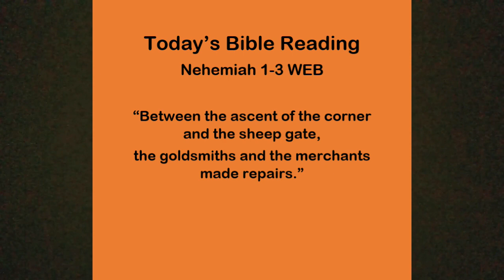Today's Bible May 24 Nehemiah 1-3 WEB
Sue Davies, BS, IS

Email for Free One Year Bible (USA only. As supplies last.

You will love it!! They make great gifts, as well. It is fun to have a family member, friend, or study group reading at the same time, either together or separate, so that discussions may be had. For years, my husband read it out loud to me at night. It was fabulous.

Amazon Link for World English Bible:

Have you ever wondered if God is real, or if he can he be known? I vaguely wondered these things, but at some point, my curiosity grew. Then something wonderful happened.

When I was in my early twenties, I heard the Gospel of Jesus for the first time.  I didn’t think much of it. To me, it was just another religion.  I searched for truth in New Age, TM, and more. Then I prayed a desperate prayer. I said, “God, if this thing about Jesus is real, if he really died for my sin, then show me yourself. Prove it to me. One person says this religion is true and someone else says another religion is true. Since I can’t rely on people for this answer, I need you to come in my life and show me”. Well, guess what? He did! My search for truth was over. It was almost forty years ago that I received the gift of salvation through faith in Jesus Christ’s death, burial, and resurrection. He came in my life by his Spirit, just as the Bible says.